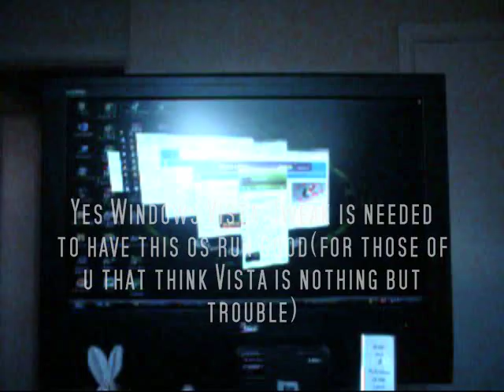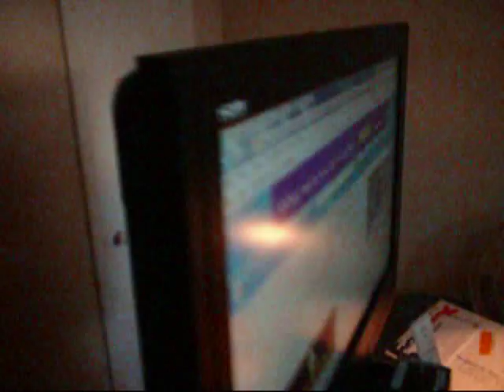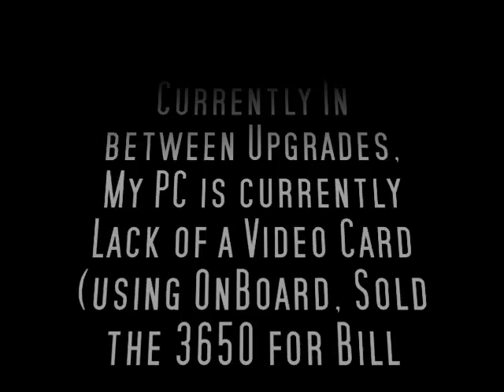So, This is My Place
A video of my place, havn't make a video for a little bit and just re organized the room. check it out